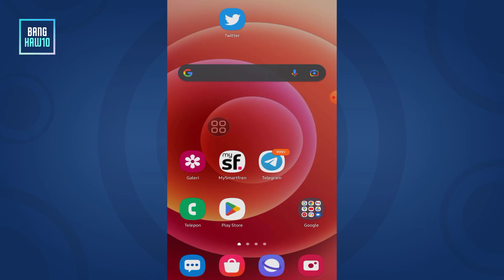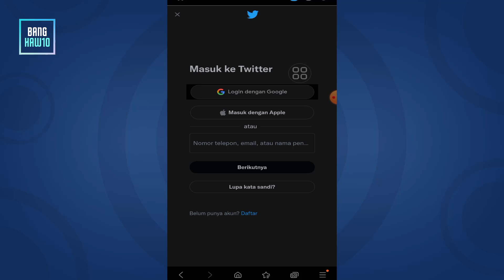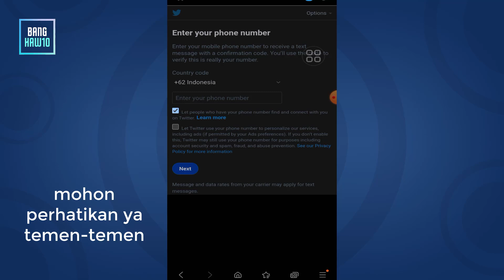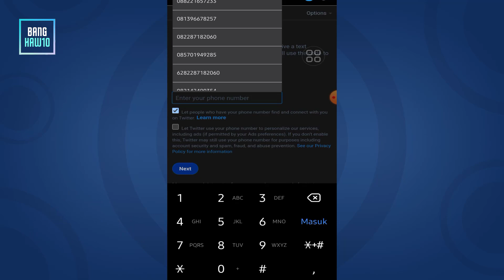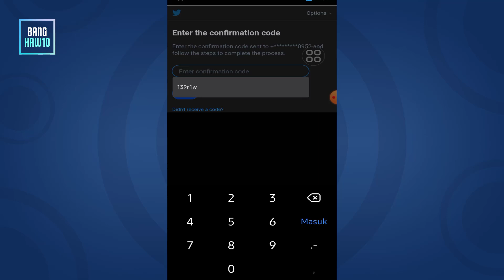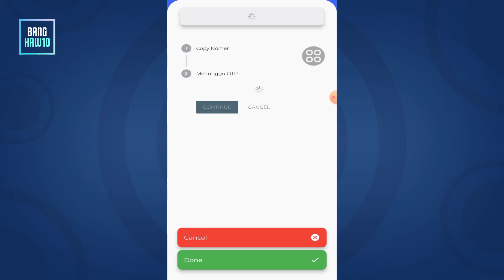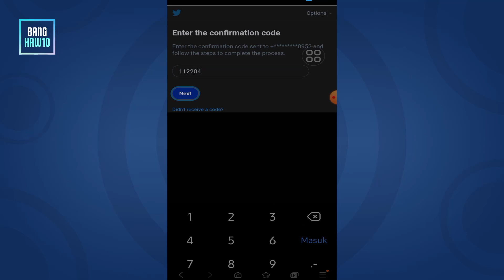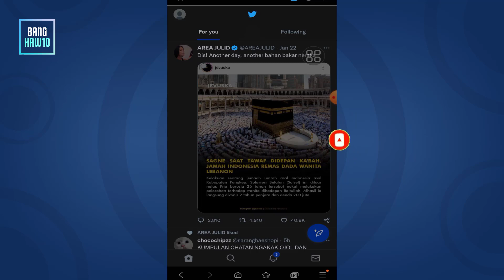Cara Mengatasi Akun Twitter Yang Terkunci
Video tutorial untuk mengatasi akun twitter yang kekunci
Baagi temen-temen yang sedang melakukan pencarian mengatasi akun twitter terkunci bisa simak baik baik untuk mengatasinya
Terimakasih.